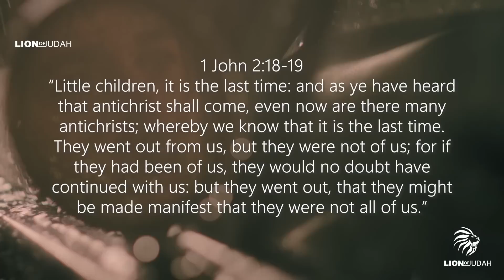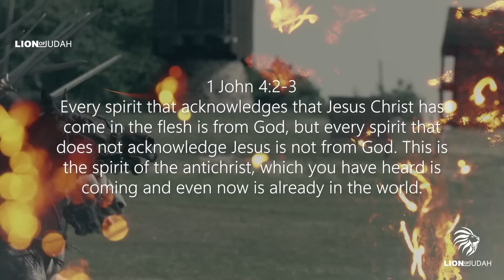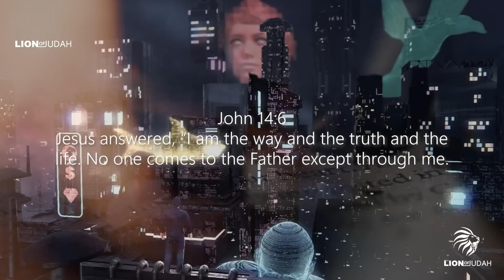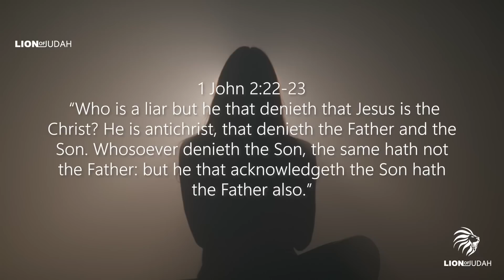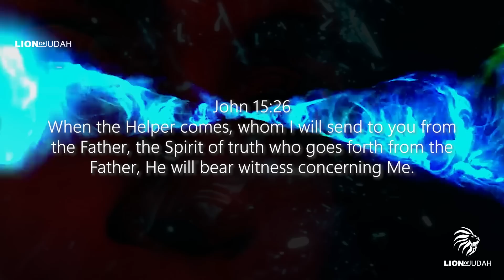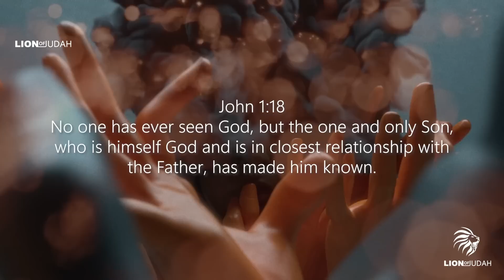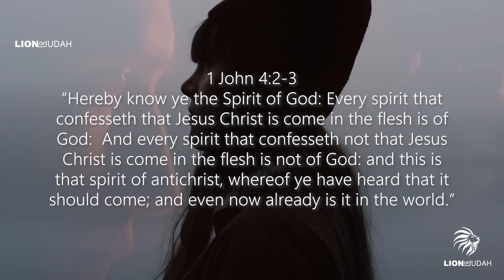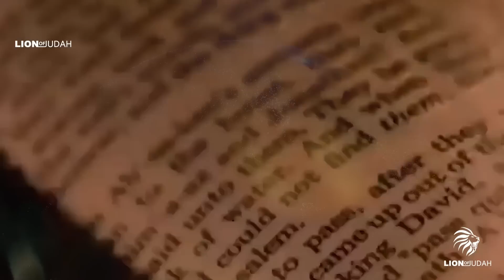This Is Getting Too Real.. Why Is Nobody Talking About This!